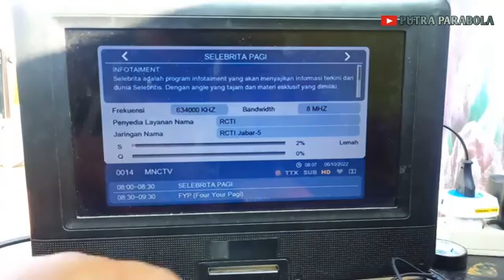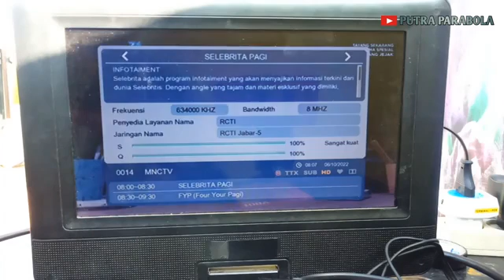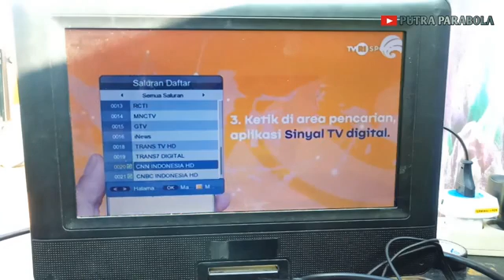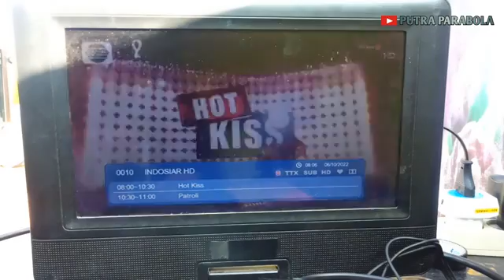SINYAL NYA MUANTAP || CARA MEMBUAT ANTENA TV DIGITAL DARI BEKAS LNB S BAND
cara membuat antena tv digital out dor dari bekas lnb s band, ternyata mantap juga untuk sinyal nya,silakan simak saja video nya